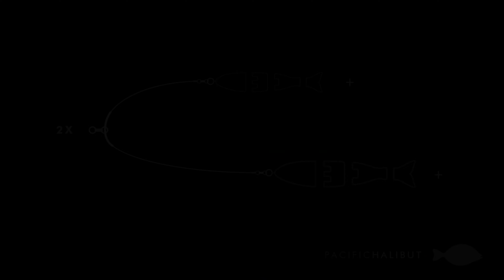Winter/Spring 2023 : Jointed Swimbait Fishing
Found a few clear, crisp mornings this winter and early spring to swimbait fish after all the heavy rain and wind subsided. I live for early mornings with sheet glass water conditions to target spotted bay bass and halibut on jointed swimbaits. Looking back at my tide calendar some of my most successful trips were on days with a "King Tide".  On lower, negative tides I could get my swimbait down deep enough to draw fish up out of  the shallow eel grass flats.
Jointed Swimbaits:
DRT Tiny Klash lo-float ( Wide Lip, V-tail Mode)
(WCZ Joy Thief)

Triple Trout Swimbaits (6" and 8")
(Color: Scaled Hitch)

Rigs:
Signal Swimbait Double Attack Rig
(Size: Regular)

Swimbait Rod:
The Workshop Swimbait Rod
(7'9" ML 1/2 - 3 oz)

Line:
Seaguar AbrazX Fluorocarbon Line (20lb)

Hooks:
River2Sea 4X Treble Hooks (#2)
*hooks are extra heavy to help ballast the bait for saltwater fishing applications.